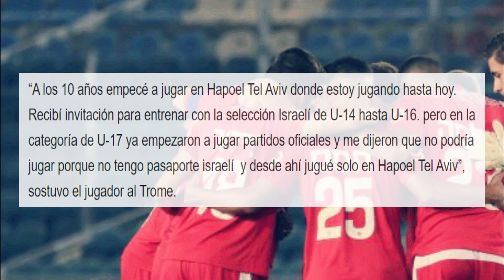BOMBA ! SE CONTACTARON CON EL NUEVO LAPADULA ! FPF YA LO TIENE CUENTA !